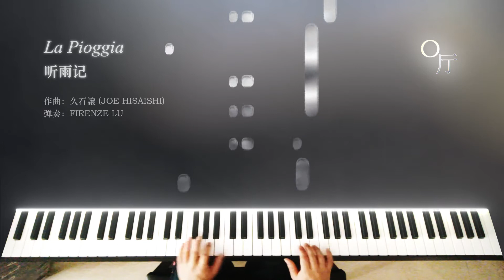Joe Hisaishi - La Pioggia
"Even the past regrets seemed glorious in the memories that we were together."

This piece with a classical music style is a soundtrack made by Japanese composer Joe Hisaishi (久石譲) for the movie "Diary of Early Winter Shower" (時雨の記), and is included in Hisaishi's 2002 piano self-selection album, "Encore". The film was adapted from the 1977 novel of the same name by Japanese writer Tsuneko Nakazato (中里恒子) and was released in 1998. Director Shinichiro Sawai (澤井信一郎) and actress Sayuri Yoshinaga (吉永小百合) tell a modern love story that takes place in Kamakura, Kyoto and the Asuka Road in late fall.

Thank you for your time. May the music brings you peace or passion, and brings us together.